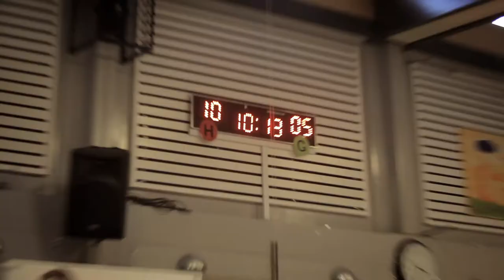Hvad er Lavuk - Fodbold - HD